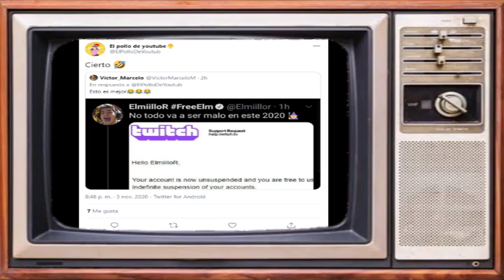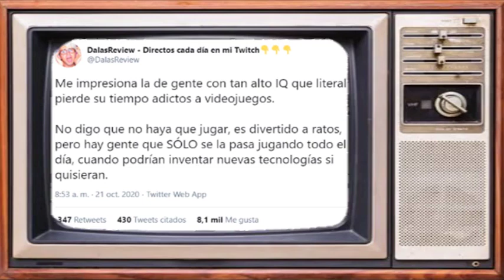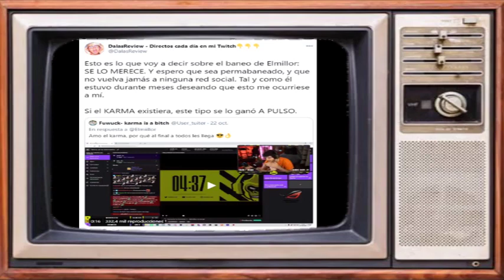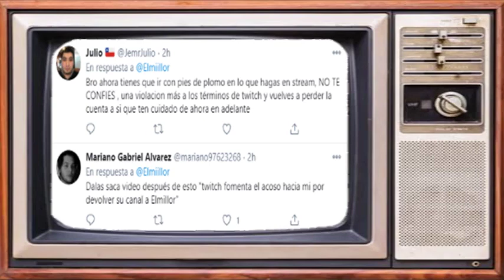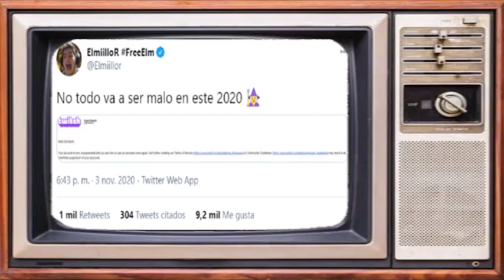ElmilloR Recupera su Canal de Twitch y Dalas aún no lo Sabe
💚 Si les gusta mi contenido o al menos las opiniones que pueda dar con respecto a las movidas que se dan en el cyber espacio, pueden darme una mano haciéndose miembros de mi canal

¡Qué tal amigos! Soy Alancitu Lindu. Es un gusto poder compartir con ustedes mi vídeo: ElmilloR Recupera su Canal de Twitch y Dalas aún no lo Sabe